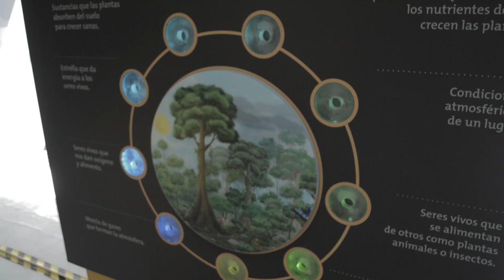PAPALOTE MUSEO DEL NIÑO